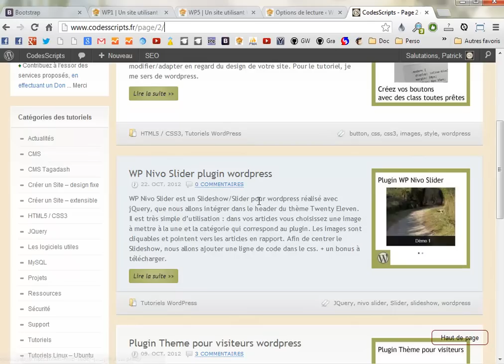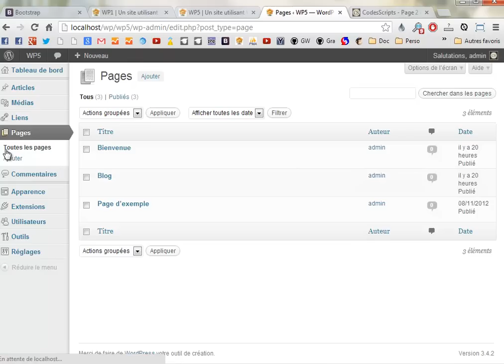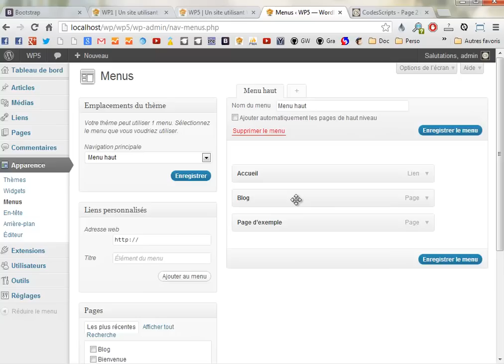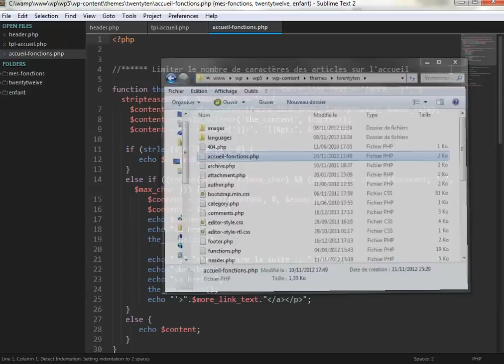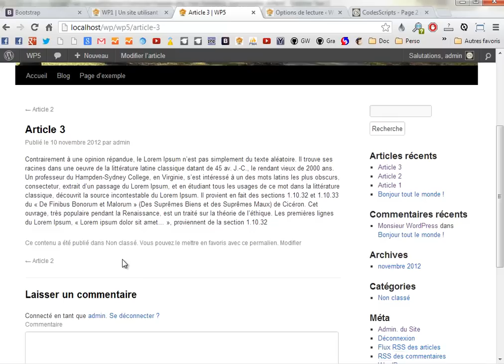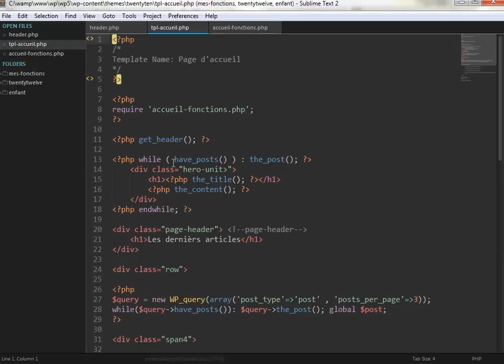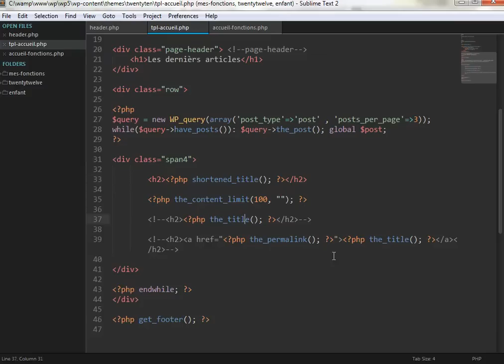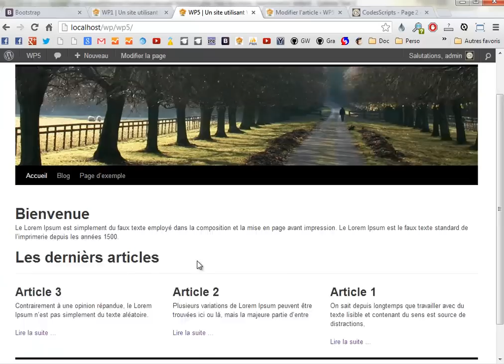Créer une page d'accueil optimisée pour wordpress